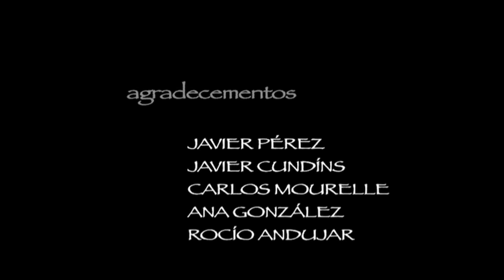Dick Grayson e Wayne CASCULVI 2013 (promoción IV FRIKIFESTA)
Retrospectiva na CASCULVI (CASa da CULtura de VImianzo) dedicada a Grayson, o rapaz maravilla, documentado na película "O heroe está de fronte" por Ghillermo. Dick Grayson mantívose tres meses, impasible, sentado nunha cadeira vendo pasar a todos aqueles curiosos, que agardaban sentados na cadeira que había en fronte, expectantes de que amosase algún tipo de sentimento ou reacción ao velos.Un deses curiosos foi o seu ex-compañeiro, Bruce Wayne, co que compartiu traballo e aventuras nos anos 60 e que non vía desde comezos da década dos 80 tras unha serie de disensións e madurez adquirida que rematou coa súa tráxica separación. Con este fragmento da filmación poderedes observar a reacción dos protagonistas deste tan romántico reencontro.